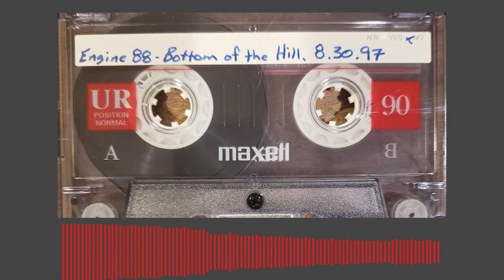Engine 88 - Live @ Bottom Of The Hill - San Francisco - CA 8-30-1997 (Last Show Before Reunions)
Engine 88's last show before their 2006 and 2017 reunions.

1. Funny Car
2. Ballerina
3. GTO
4. The Bottle
5. Istanbul
6. Matchbox
7. Drowning
8. All You Could Possibly Want
9. (Unknown)
10. Ten Foot Tiger Shark
11. (Unknown)
12. Baby Doll
13. Cold Blooded
14. Firefly
15. (Unknown)
16. Twenty
17. Mangos
18. Butchery
19. Seconal
20. Precious

Band: Engine 88
Venue: Bottom Of The Hill
Location: San Francisco, CA
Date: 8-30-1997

Source: Audience
Tape Type: Maxell UR90
Generation: Original
Recorded by: oaklandcory
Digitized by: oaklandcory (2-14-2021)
Processed via: VEED

Please support musicians and music venues.